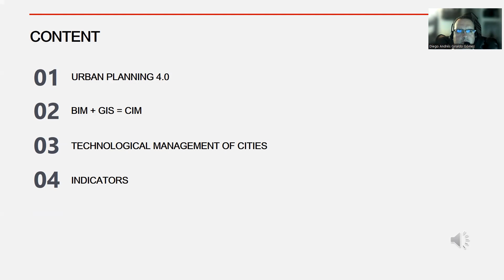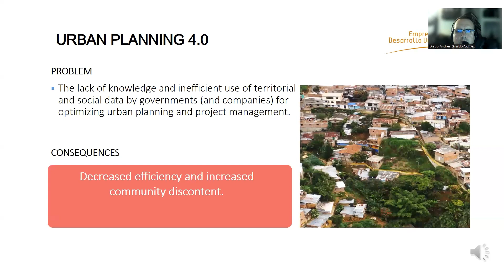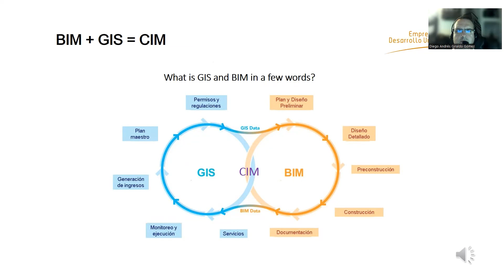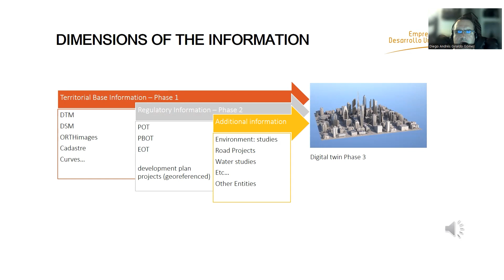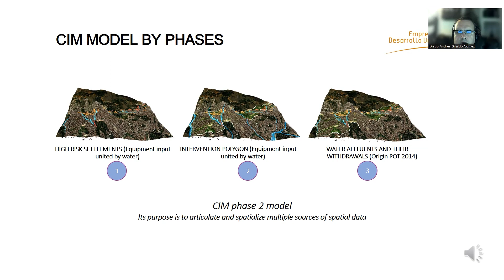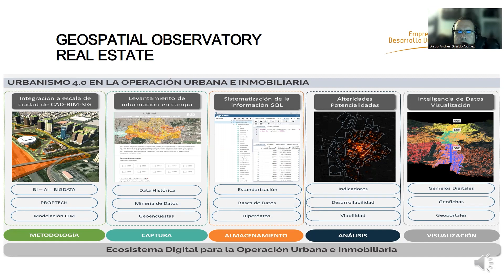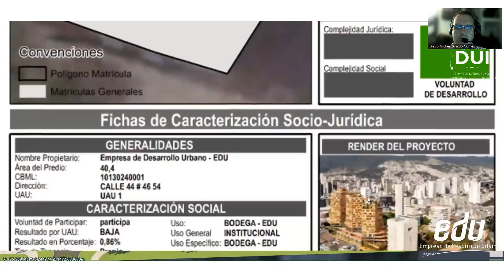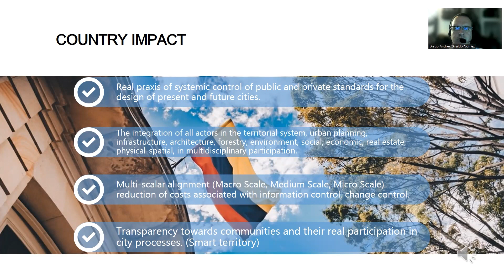Diego Giraldo: Integration of BIM and GIS - Building Smart Cities of the Future